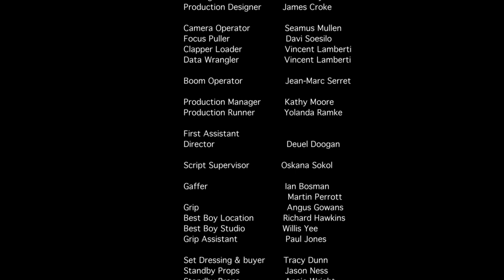Midnight Blue (2012)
A modern adaptation of Hans Christian Anderson fairytale The Shadow - shot in a single day.

With Nathan Lovejoy, Lee Jones and Kathryn Beck.

Written by Brendon McDonall
Cinematography by Seamus Mullen